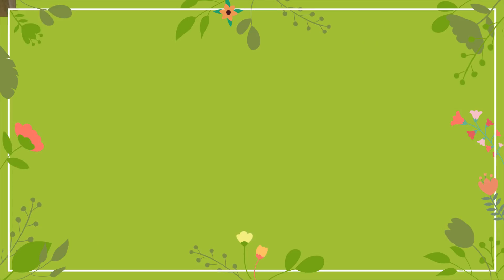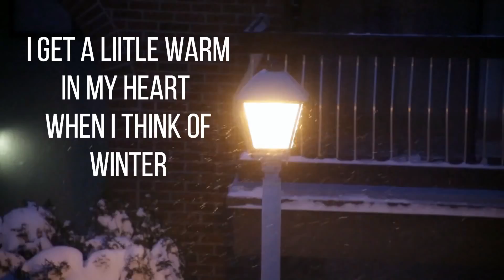Vlog : At Last Found Alternate of House Helper | Indian Mom Studio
Mop Link :

View products that I buy on Amazon StoreFront

hindi vlog,indian family vlog,indian mom studio,indian vlogger reema,indian vlog channel,family vlog,indian mom vlogs,how to enjoy with family,indian vlogger,how i manage my home,At Last Found Alternate of House Helper,wonder mop,shudh hindi vlogs,hindi vlog videos,indian mom studio kitchen tour,indian mom studio shopping,indian mom lifestyle vlogs,indian mom lifestyle saree draping,indian mom lifestyle makeup,hindi vlog channel,daily vlogging in hindi